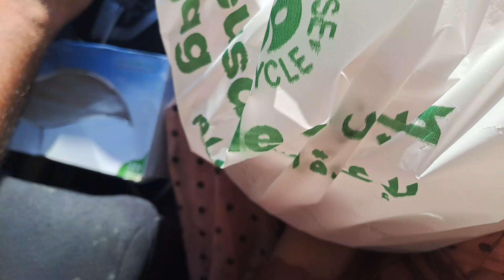achi biwi bhi qismat walon ko milti hai || Allah betiyon k sath beta ka bhi Acha naseeb karey 👨‍👦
achi biwi bhi qismat walon ko milti hai || jin ki hai un ki Duniya mein hi jannat hai ||  Allah betiyon k sath  beta  ka bhi Acha naseeb karey 👨‍👦 ||